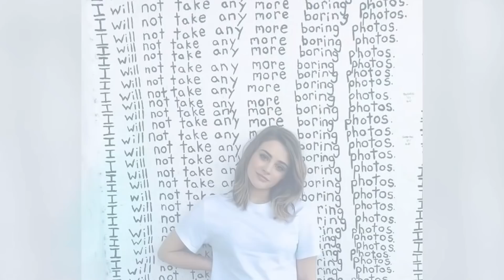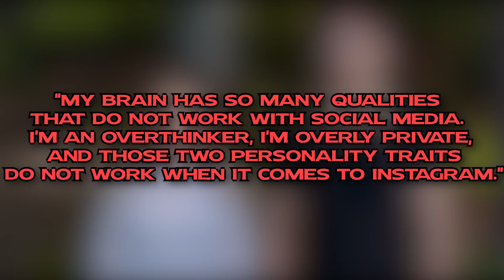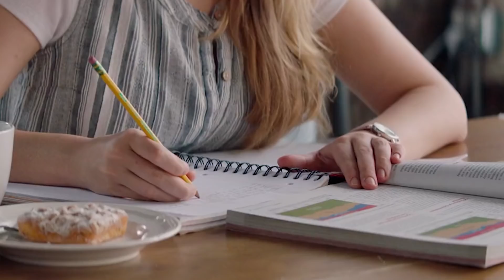AFTER WE COLLIDED Secrets The Cast Doesn't Want You To Know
About After 2:
After a tumultuous beginning to their relationship, Tessa and Hardin were on the path to making things work. Tessa knew Hardin could be cruel, but when a bombshell revelation is dropped about the origins of their relationship - and Hardin's mysterious past - Tessa is beside herself. Hardin will always be... Hardin. But is he really the deep, thoughtful guy Tessa fell madly in love with despite his angry exterior - or has he been a stranger all along? She wishes she could walk away. It's just not that easy.

Hardin knows he made a mistake, possibly the biggest one of his life. He's not going down without a fight. But can he change? Will he change... for love?

Hardin and Tessa will definitely have some hurdles to overcome if they get a second outing. Jenny Gage and Anna Todd seem optimistic about a follow up, so perhaps fans should follow their lead.